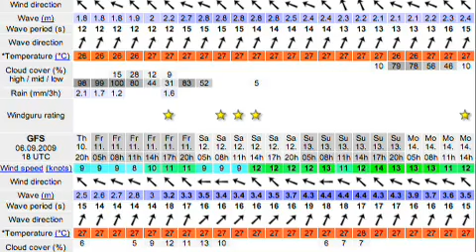Shades of Green - La película de Ben Wilson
La película presenta a Ben Wilson, Reo Stevens, Ian Alldredge Karry and Bear en Indonesia haciendo lo que hacen - surf y kite.

Los cuatro saltaron sobre un oleaje serio con un poco de viento de inicio de temporada, y en algunos barriles de olas grandes.
El viaje fue bien documentado y se hincharon los tres días que los muchachos grabaron, tuvieron suerte y se ha acumulado material para hacer una película de 35 minutos de larga.